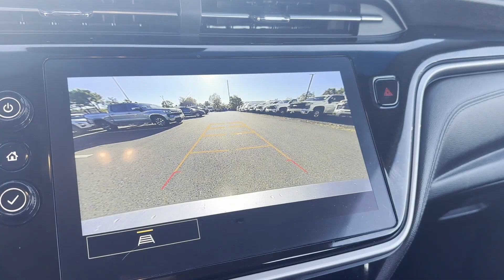2023 Chevrolet Bolt EV 1LT Sterling, Leesburg, Vienna, Chantilly, Fairfax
Ted Britt Chevrolet is located at 46990 Leesburg Pike, Sterling, VA 20164. We are your top choice when it comes to New and Used Chevrolet vehicles in Sterling, Leesburg, Vienna, Chantilly, Fairfax, Virginia.

2023 Chevrolet Bolt EV 1LT 1G1FW6S09P4156154 Video

This 2023 Chevrolet Bolt EV 1LT 1G1FW6S09P4156154 is full of phenomenal features such as: